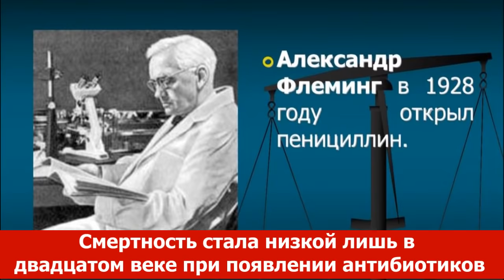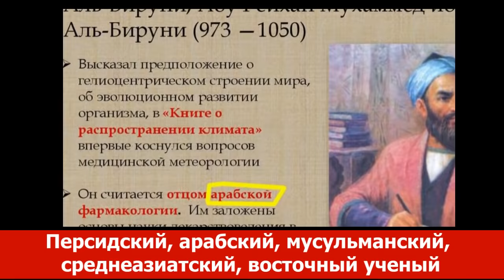Казах первый описал Кесарево сечение Тюрки Газневиды В СССР о нем молчали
К сожалению американская администрация ютуба передала полномочия модерирования русскоязычного ютуба российским админам. Американцы не поймут никак, что идеологически этого делать нельзя. Будут злоупотребления служебным положением. Российские админы ютуба пакостят и не стесняются этого делать даже без причин. Действие эти происходят в дневное время по Казахстану, когда в США глубокая ночь. Так что вычислить админы какого континента бесчинствуют не составляет труда.

Знаете ли вы, что впервые в истории операцию по «Кесаревому сечению» с медицинской  точки зрения с описанием алгоритма действий и иллюстрациями описал ученый Тюркской империи в одиннадцатом веке?

Кесарево сечение это одна из возможностей родовспоможения, применяющаяся в современной акушерско-гинекологической практике. Название происходит от латинского слова и означает Королевский разрез.
Кесарево сечение люди делали уже с древности, извлекая ребенка из умершей либо умирающей матери. Роженицы не выживали никогда.
В одиннадцатом веке ученый тюркской империи Газневидов - Аль-Бируни в своей книге "ел-асар ел-Бакийе"  (Sezaryenle doğum yaptıran El-Biruni’nin (973-1048) tasviri. Kitab el-Âsar el-Bâkıyâ 15. Yüzyıl nüshasından. Eser Edinburgh University Library.) с иллюстрациями и подробным алгоритмом действий для медиков описал как делать операцию в надежде, что роженица выживет. Это был первый научный медицинский труд в истории описывающий «Кесарево сечение».
Человечество еще долго боролось за жизнь женщины при Кесаревом сечении.
Смертность стала низкой лишь в двадцатом веке при появлении антибиотиков.
В наше время кесарево сечение применяется широко, так как смертельные случаи стали редкостью.
 И заслуга в этом не только европейских и американских ученых, но и ученых тюркского государства Газневидов одиннадцатого века.
Вот такие «дикие кочевники» мы были!
Почему мы об этом не знали? Да потому, что европейская пропаганда их записала как
Персидский, арабский, мусульманский, среднеазиатский, восточный ученый. Так, чтобы не упоминать ни слова о тюрках.
Но ни один оппонент не сможет оспорить простого и непреложного факта – Аль-Бируни был ученым ТЮРКСКОГО государства Газневидов.

Айбек А.